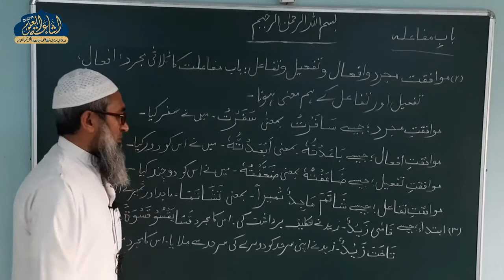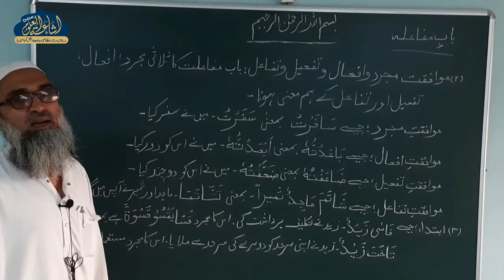KHASIYAT E ABWAB 28 | ARABIC 2 | QARI SHAFIQUE AHMAD SAHAB | ISHAATUL ULOOM ONLINE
خاصیاتِ ابواب 28
الصف الثانى
قارى شفيق احمد صاحب